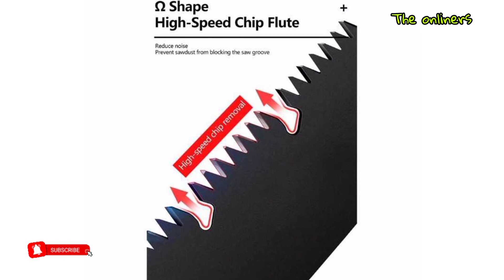Ini dia gergaji lipat yang keren anda wajib punya ‼️👍multitools